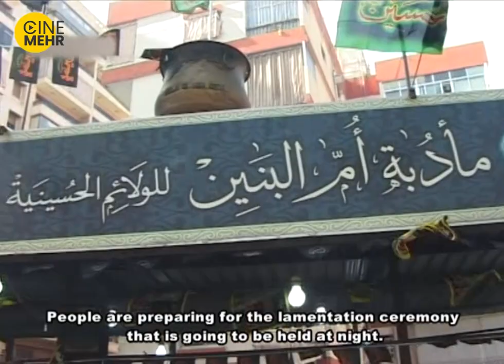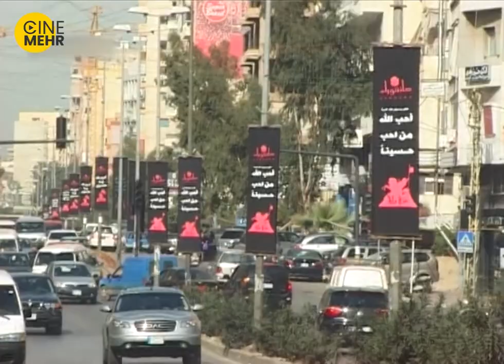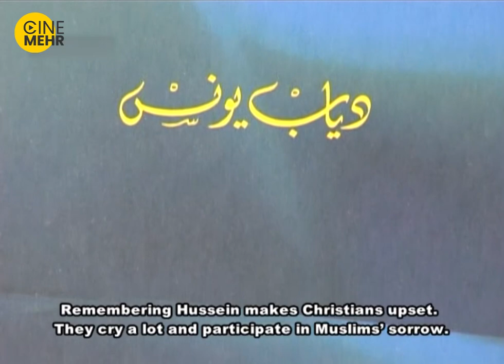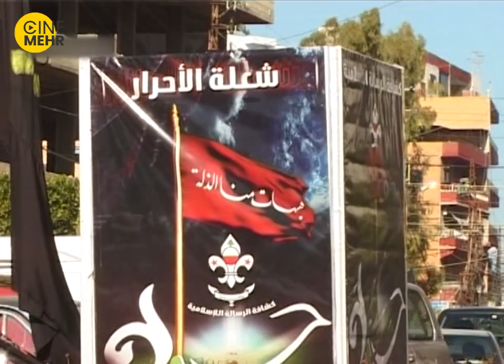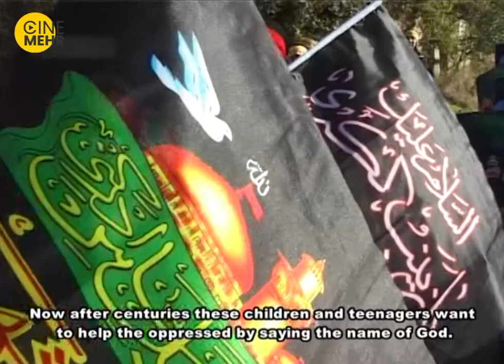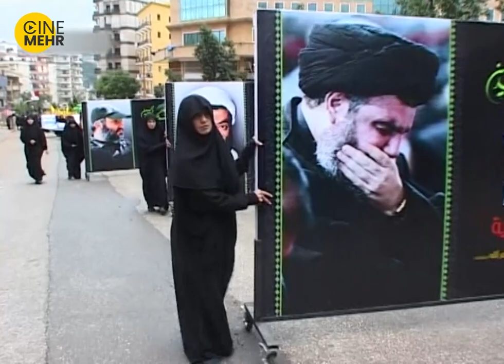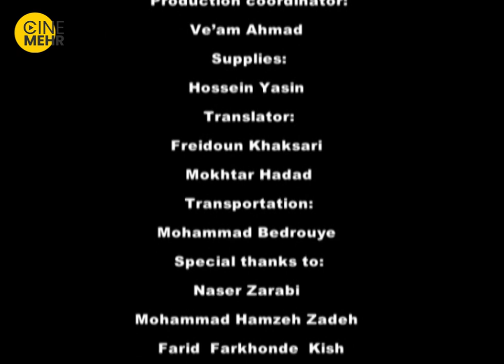مستند نگاهی به عاشوراعیان لبنان (قسمت دوم) - Ashoura in Lebanon (EN SUB)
قسمت دوم: عاشورا مدرسه ای برای همه نسل ها
خلاصه فیلم مستند ایرانی عاشوراعیان لبنان ☝️
عوامل مستند ایرانی عاشوراعیان لبنان
کارگردان:
شاهرخ کیوان نیا
فیلمنامه نویس:
حبیب حبیب پور
ویراستار:
علیرضا خلیل پور
شاهرخ کیوان نیا
سایراطلاعات فیلم سینمایی مستند عاشوراعیان لبنان
مدت زمان: 25 دقیقه
کشور: ایران
زبان: فارسی
Ashura is a school for all generations. It teaches the culture of resistance, defiance, and stability. Lebanese people could bear the troubles and the bombardment regarding the dignity of Ashura.  People will be honored as long as they respect Ashura.
The Story of Ashoura in Lebanon (Ashura Dar Lobnan) Iranian Movie👆👆👆
Movie: Persian Ashoura in Lebanon (Ashura Dar Lobnan) - 2014
Director:
Shahrokh Keyvannia
Scriptwriters:
Habib Habibpour
Editors:
Alireza Khalilpour
Shahrokh Keyvannia